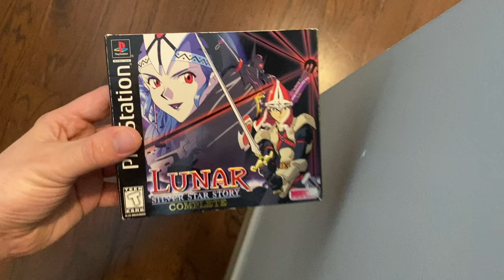Lunar: Silver Star Story - The Greatest Overlooked RPG?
My review of Lunar: Silver Star Story for the Sega CD and Sony PlayStation. New to the channel?